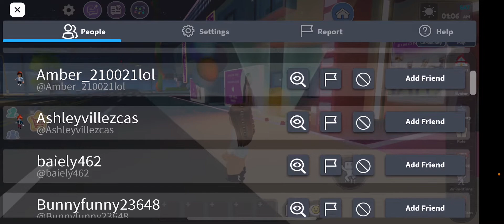The Adventures Of Eva (Series) Morning routine!